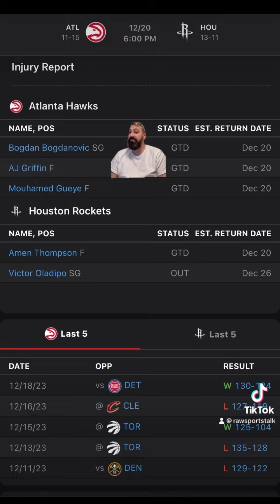Houston Rockets VS Atlanta Hawks NBA : Betting info for 12/20/23